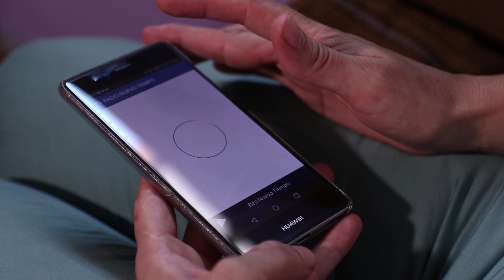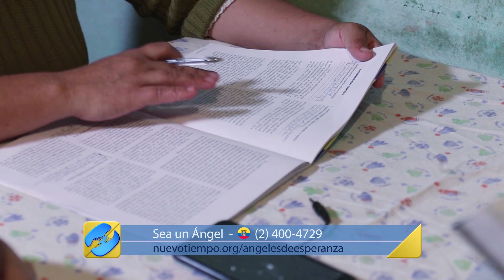“NUEVO TIEMPO CRECE EN PARAGUAY”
Las donaciones de nuestros ángeles de esperanza en Paraguay nos están ayudando a lograr cosas increíbles. Dios nos ha bendecido muchísimo y podemos ver cómo Nuevo Tiempo llega cada vez a más hogares en ese país. Nuestro equipo crece, nuestra señal llega a más ciudades, producimos más programas locales, todo gracias a tu colaboración. Miremos el reportaje y celebremos juntos estos maravillosos logros.

Con tu donación, Nuevo Tiempo podrá continuar creciendo y llegando cada día a más hogares con un mensaje que transforma vidas.

Lugar de grabación: Asunción, Paraguay